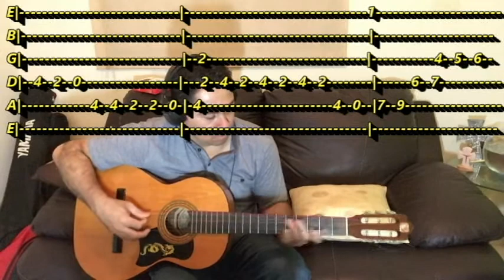LAURITA GARZA|TUTORIAL ACORDES+REQUINTO+BACKING TRACK|MIGUEL Y MIGUEL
AQUÍ LES DEJO UN CORRIDITO LLAMADA LAURITA GARZA, QUIEN NO LO CONOCE?, PARA QUE LO AGREGUEN A SU REPERTORIO, SI TIENE DUDA O ALGUNA OTRA DUDA CON TODA CONFIANZA, HAGAN SUS PETICIONES, TODAS LAS COMPLACERÉ, LOS QUE YA PIDIERON SE LES VA COMPLACER NO SE PREOCUPEN.

UN SALUDO DESDE SINALOA, LOS MOCHIS!